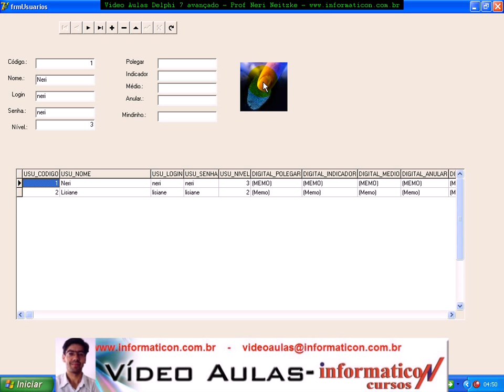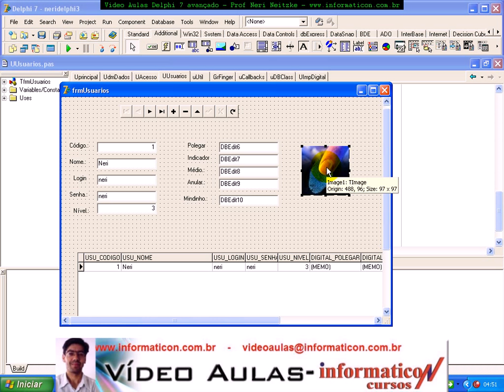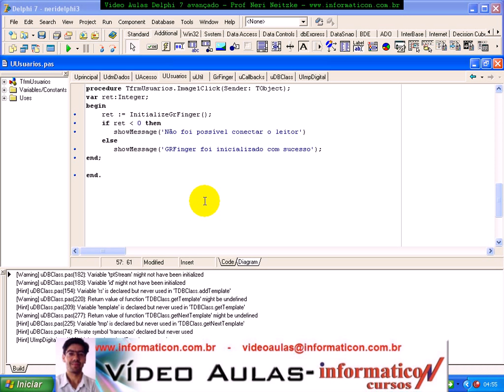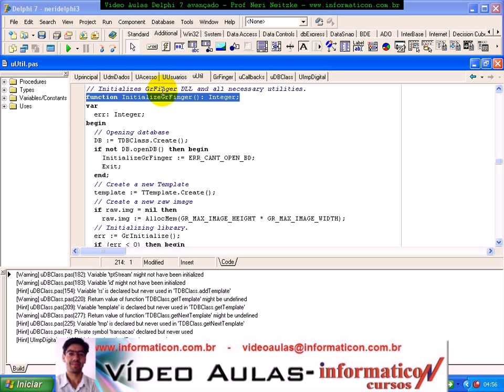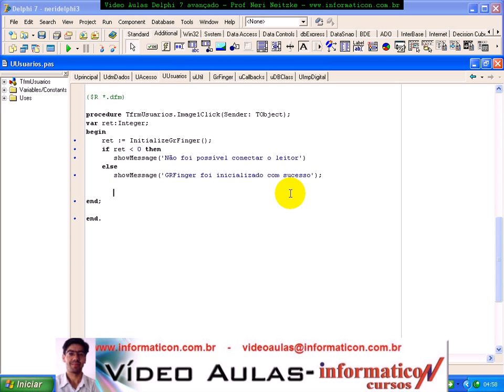aula 809 delphi 7 avancado - Função InitializeGrFinger.